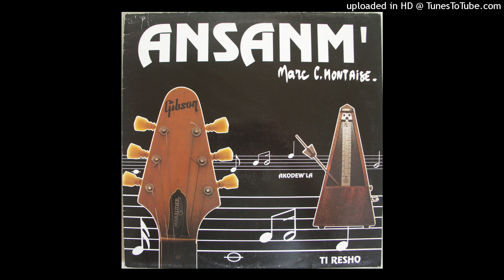Ansanm' - Akodew' La (1991) - 03 - Akodew' La